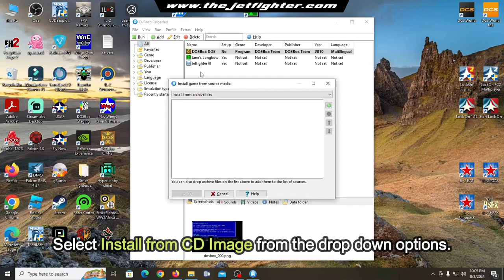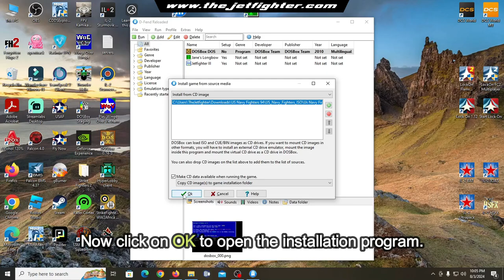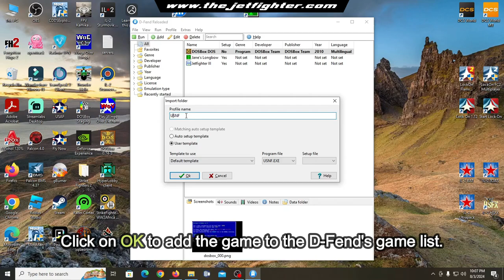How to install US Navy Fighters on Windows 10/11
One of the first entries in Electronic Arts' successful flight simulation series and the first flight simulator video game to be released on CD-ROM. U.S. Navy Fighters is a fun flight sim that will make you fly back to the era of the great classic simulators.
In this post I will show you one of the easiest ways to install Jane's U.S. Navy Fighters on a Windows 10 or Windows 11 PC.

Video Chapters
0:00 What is US Navy Fighters
0:28 Programs and tools needed
0:35 US NAVY Fighters installation
2:14 Enjoy the game!